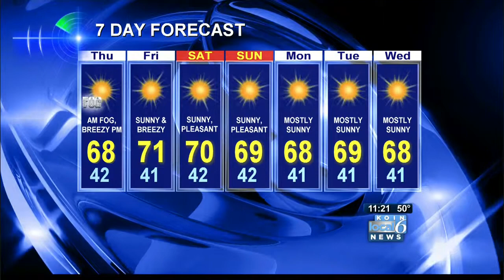11pm forecast, Wednesday October 16, 2013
Brian Miskimins has your detailed Thursday forecast.